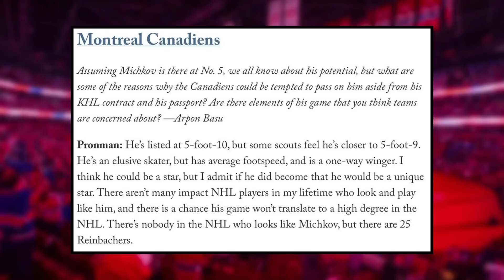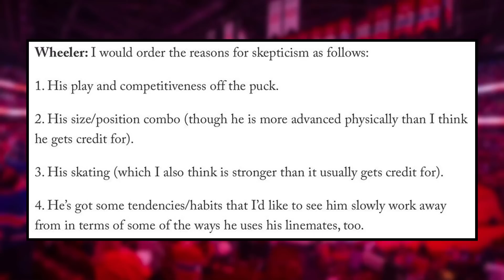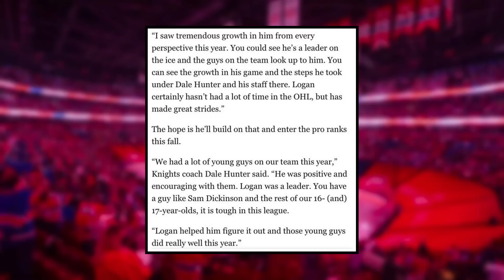These are the BIGGEST concerns with Michkov's game - Mailloux shows PROMISE - Draft News | Habs News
0:00 Intro
0:51 The Athletic says THIS is the biggest concern for Montreal at the Draft
5:19 Logan Mailloux is proving to be a great leader
7:45 Sad but Funny Florida draft pick update

Enjoy May 25 edition of Montreal Canadiens News or Habs News today!

Josh Gosse and Jesse Poirier speak about the latest Montreal Canadiens news that Matvei Michkov is probably the Habs #1 concern going into the draft, Logan Mailloux proving he's got leadership skills, and that the Florida pick is now at BEST 31 overall.

Habs,2023 NHL Draft,2023 Draft,NHL,Top NHL Prospects,Tankathon,Lane Hutson Highlights,NHL Draft News,NHL Draft update